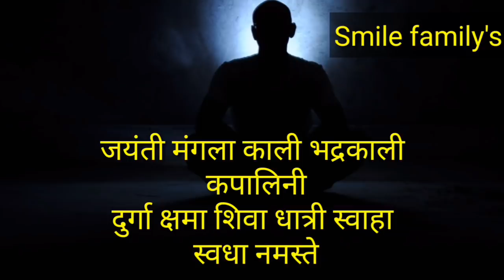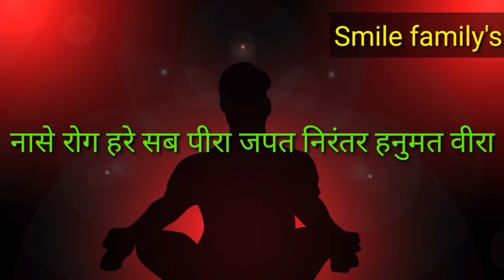खासतौर से नवरात्रों पर इस संकट भरे दौर में करें यह उपाय मां दुर्गा करेगी आप सबकी रक्षा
Navratri puja 2020.
शास्त्रों के अनुसार यह मंत्र का जाप करने से आपको कोई बीमारी जल्दी छू नहीं सकती.
Navratra God worship Hindi information.